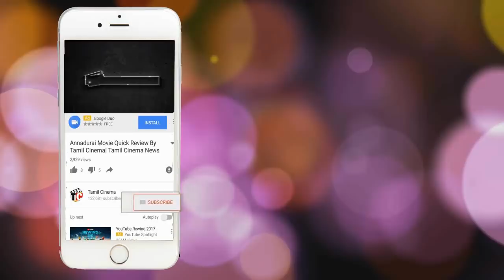தேசி விருது பெற்ற பிக்பாஸ் ஜூலி ஆச்சிரியத்தில் நெட்டிசன்கள் | Tamil Cinema News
Most Trending Face of 2017 Year Desi Award